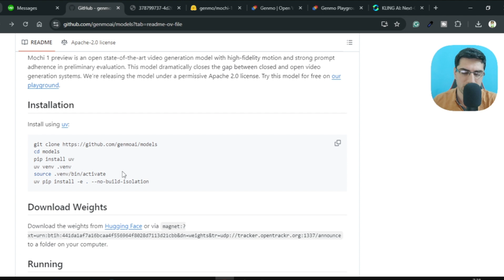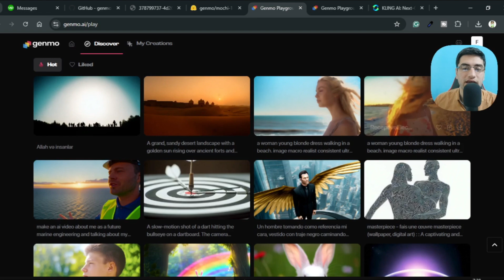Meet Mochi 1: The New FREE AI Video Generator! Realistic Motion, Ultimate Control & More!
Introducing Mochi 1, the latest in AI video generation and the world's first open-source model of its kind! Created as a research preview, Mochi 1 is revolutionizing text-to-video AI with unparalleled realism in motion, dynamic control over characters, and realistic settings that respect the laws of physics. Mochi 1 goes beyond just visuals by allowing detailed control over every aspect of a scene, from character movements to intricate environmental details.

With Mochi 1, Genmo AI’s video generation models act as world simulators, paving the way for endless creativity and innovation in synthetic reality and embodied AI. This is an exciting new chapter in AI-driven content creation, perfect for animators, storytellers, and researchers alike! Join us to explore the future of AI video generation.